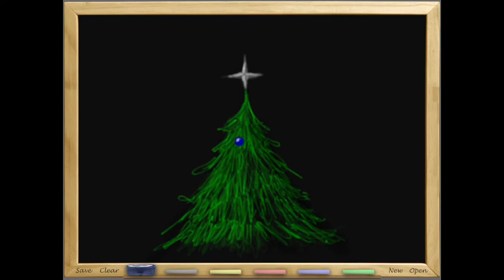Realistic Chalk Art effect App with Apple Pencil shading support - Christmas Tree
Demo of Pocket Chalkboard for iPad with Apple Pencil